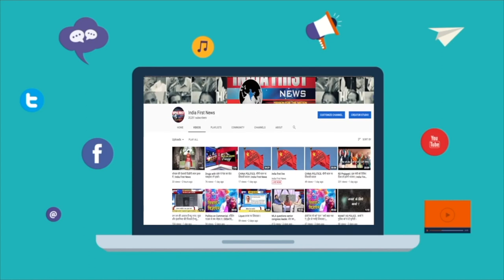एसपी ने दिखाई हरी झंडी अब एफआईआर होगी घर पर